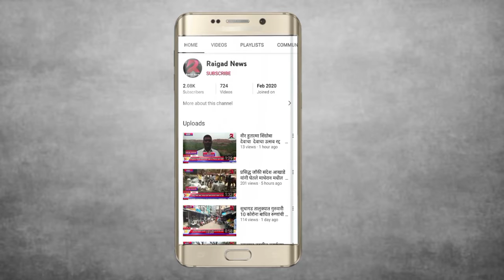अंबा नदीपात्रातील हजारो मासे मृत ासेमारीसाठी औषध टाकले असल्याचे संशय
अंबा नदीपात्रातील हजारो मासे मृत

मासेमारीसाठी औषध टाकले असल्याचे संशय